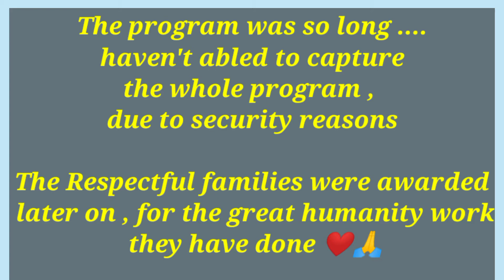नेत्रदाता परिवार सम्मान समारोह 2021 , RIMS Ranchi 🙏❤️ || Nursing Guidance